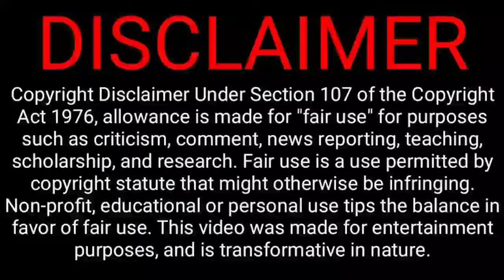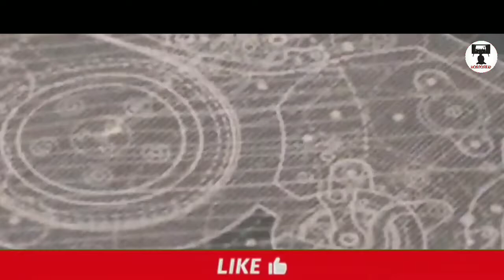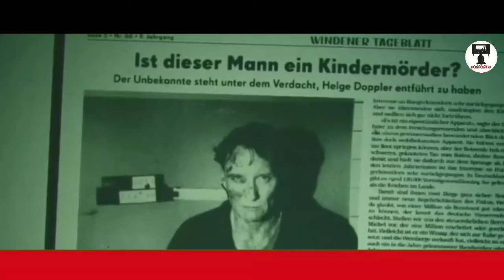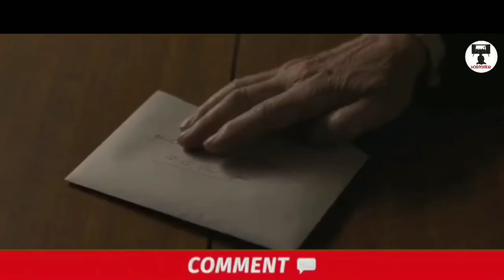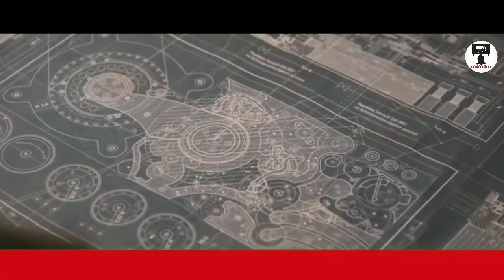Dark Netflix series | Dark (2017) Ending Explained in Hindi | Dark Season 1 Recap part 4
Dark Netflix series | Dark (2017) Ending Explained | Dark Season 1 Recap part 4 | DARK - Season 1 Theories Explained in hindi | Hindi | DARK : Season 1 Review

Dark is a science fiction web series co-created by Baran bo Odar and Jantje Friese. It is the first German-language Netflix original series and debuted on Netflix's streaming service on December 1, 2017. The first season received mostly positive reviews from critics. It has been compared to another Netflix series, Stranger Things. A second season was approved by Netflix and it set to be released on June 21, 2019.

Thanks!!